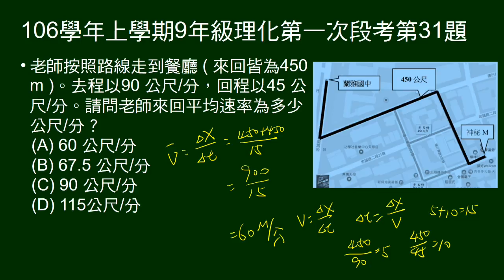106學年上9年級理化一段第31題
30～31題題組。
給地圖，圖上有兩點間移動軌跡。給來回的速率及距離，問平均速率。